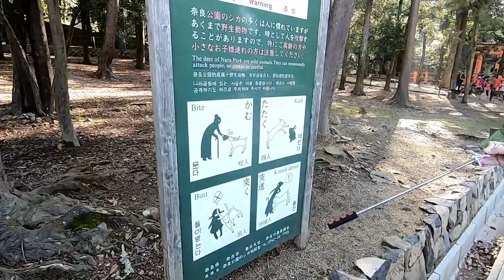Japan Day 4 : Bowing Deer and Kimonos | Vlog #14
Welcome back to another day in Japan, in this episode our tour takes us to a place called Nara where experience mental and physical purification and even make a small wish at a shinto shrine. We then feed some of the local deer which are considered sacred animals, later in the afternoon a bunch of us get to wear Kimonos for the afternoon as we keep our eye out geishas.